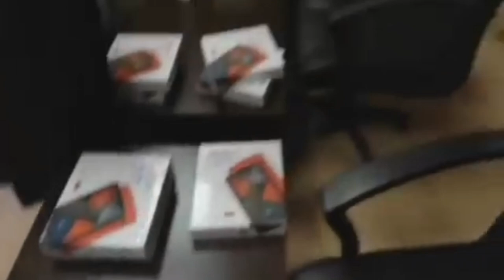Nürnberg'de Mevlana Restaurant Sahibi Ahmet CAN'dan Öğrencilere Anlamlı Destek